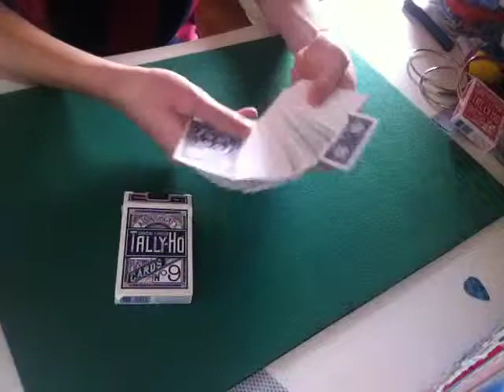Card Into Cardbox!